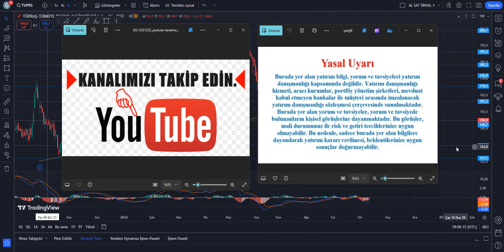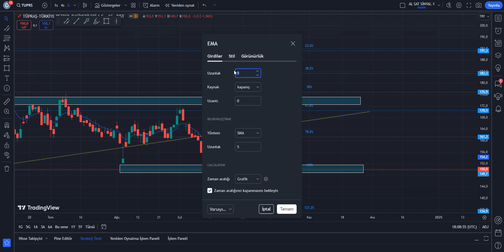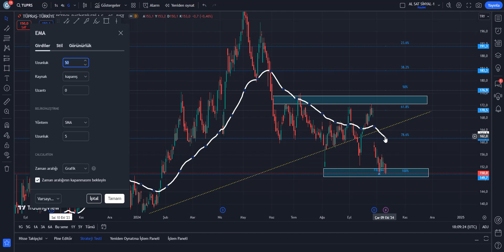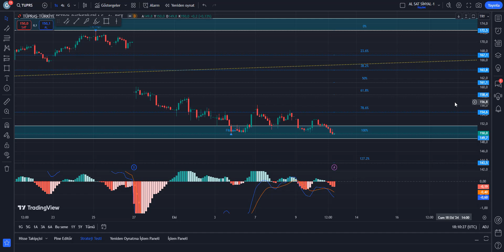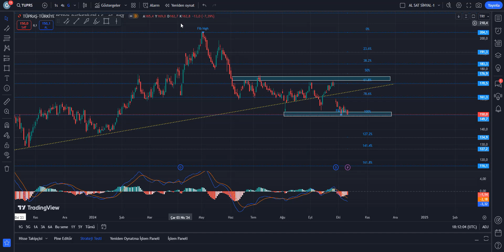TUPRS HİSSE TEKNİK VE TAKAS ANALİZİ